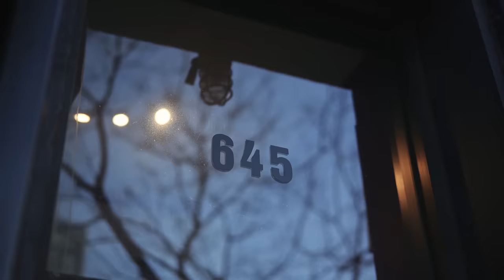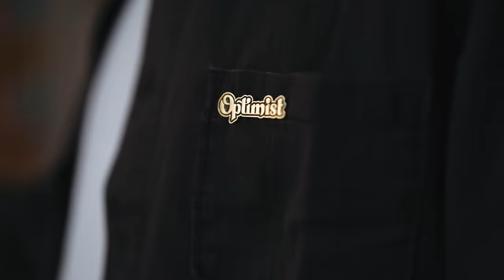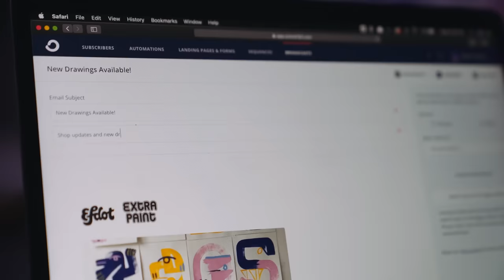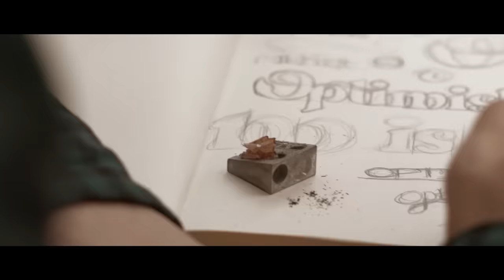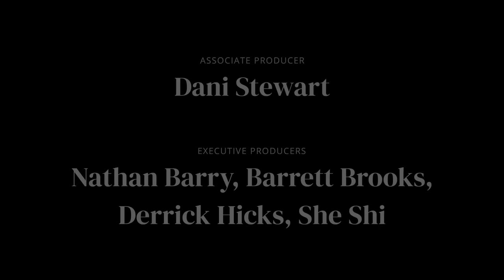How this artist reinvented himself after losing everything | EFDOT | I Am A Creator - S1E2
This is Season 1, Episode 2 of the I Am A Creator documentary series about why the future belongs to creators.

What does it mean to be an optimist on the worst day of your life? Can you feel pessimistic and still choose optimism? And how do you make art again after seeing so much of it turn to ash?

Watch to see how muralist Eric Friedensohn chose optimism even on one of the worst days of his life.

Series produced by ConvertKit and filmed by Henry Thong.

ABOUT I AM A CREATOR:
I Am a Creator is a documentary web series telling the true stories of remarkable people earning a living doing work they love.

We know that being a creator is hard, and we hope to give you a little inspiration and motivation by showcasing the stories of creators we love.

From writers to musicians, filmmakers to podcasters... though our crafts may be different, the spirit of our journeys are the same. We persevere. We keep going.

ABOUT CONVERTKIT:
ConvertKit's mission is to help creators earn a living online through our free audience building and email marketing software. Get the inspiration you need to dream big, create more, and build your business right here.